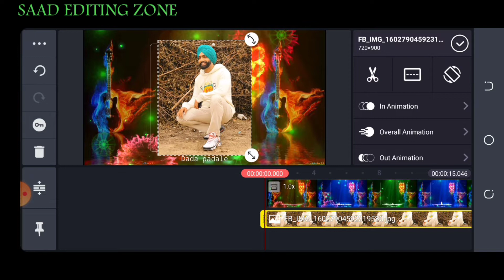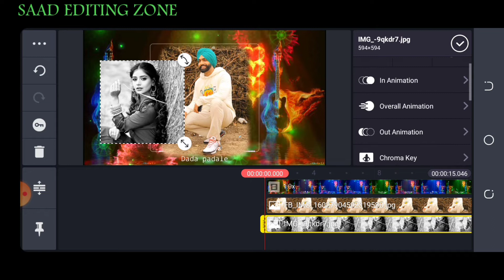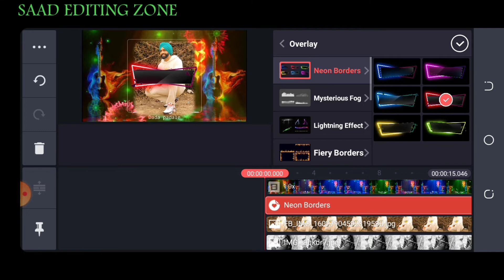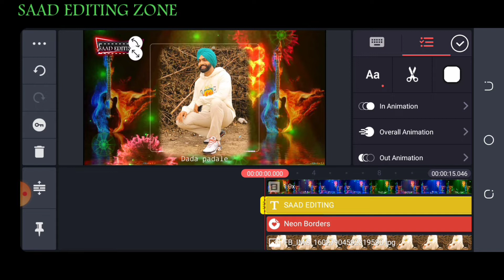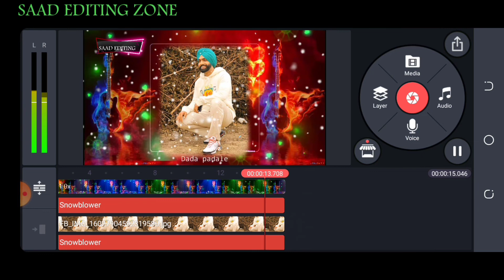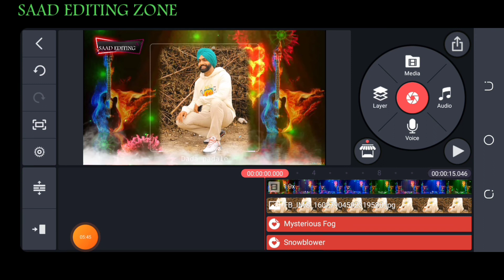Kinemaster Me Trending WhatsApp Status video kaise banaye | learn kinemaster Overly Effect Editing